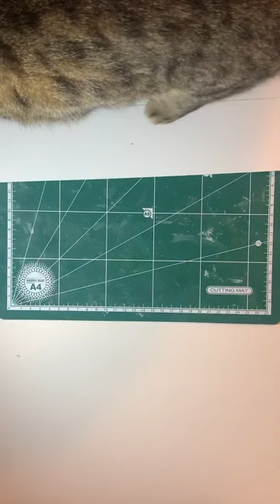Guns N’ Roses - Appetite For Destruction - Painting album covers ￼